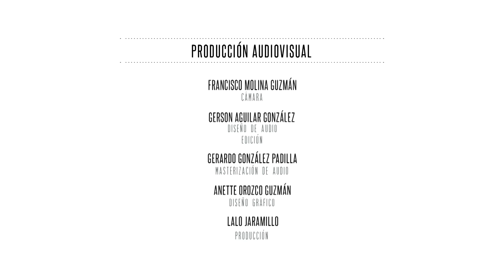Concierto Orquesta de Cámara Higinio Ruvalcaba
Arte y Cultura presenta el Concierto de la Orquesta de Cámara "Higinio Ruvalcaba".
23 de Octubre

CUCEA 2013

Producción y Postproducción - Video Educativo